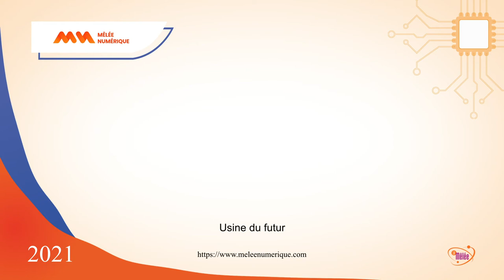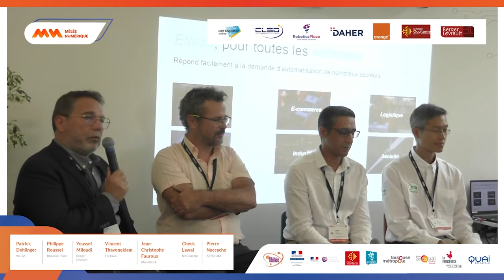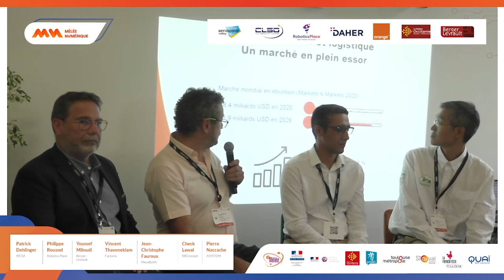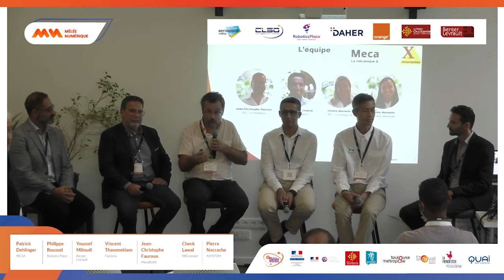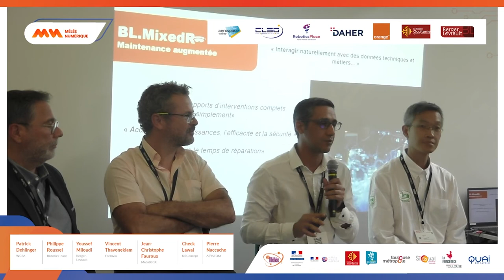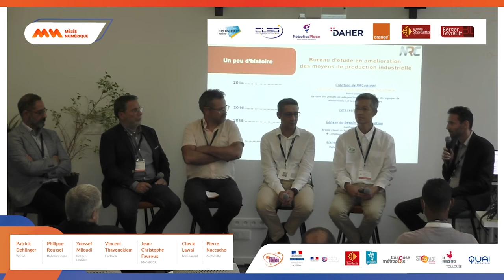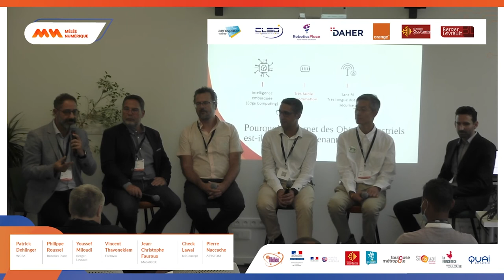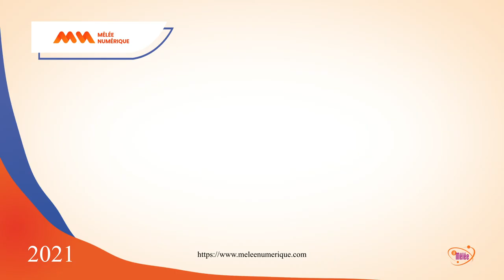Quelle intégration des technologies dans l’industrie ? - Usine du futur - Mêlée Numérique 2021